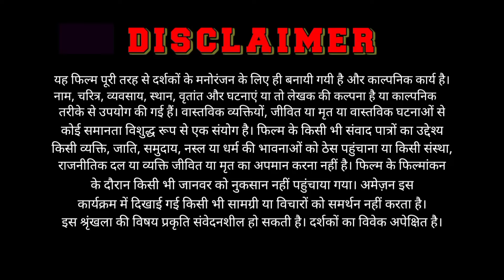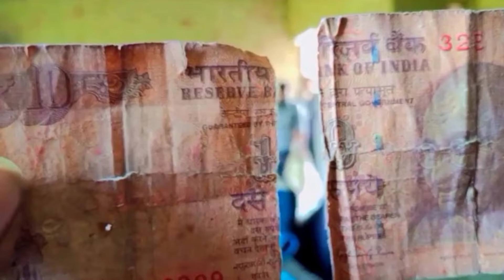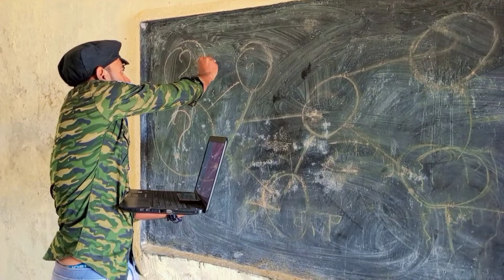The Raao Agent | full comedy in Hindi | Doubleday 2 fun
The Rao Agent | full comedy in Hindi | Doubleday 2 fun |

➡️ Editing :- Sarif Bhai

➡️ Skript :- Ahmad Bhai

➡️ Camera Man :- Ahmad Bhai & All

➡️ Thumbnail :- Sarif Bhai

➡️  Actor :- Sarif Bhai & Diljan Bhai & Ahmad Bhai & DJ Bhai & Khairul Bashar & Bahadur Bhai & Aalam Bhai

➡️ Supporters :- Wasim Ahmad & Rahim Ali & Aziz Ansari